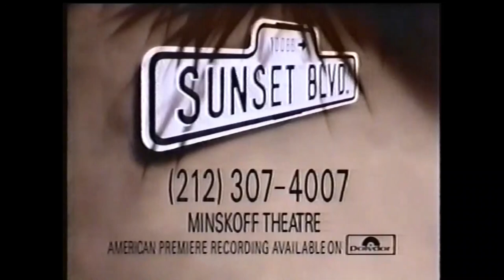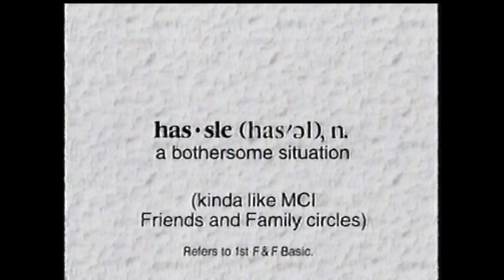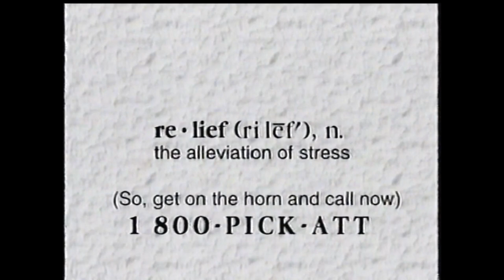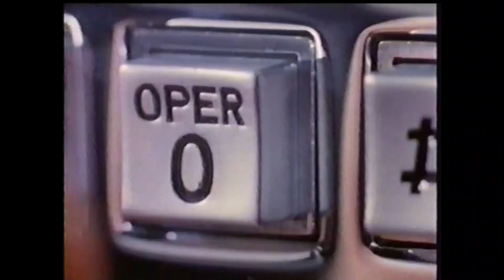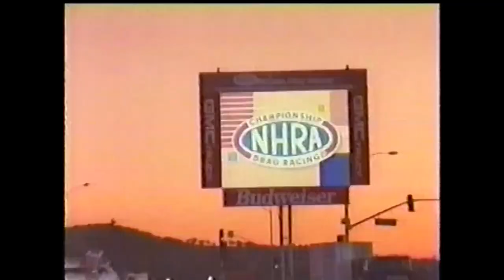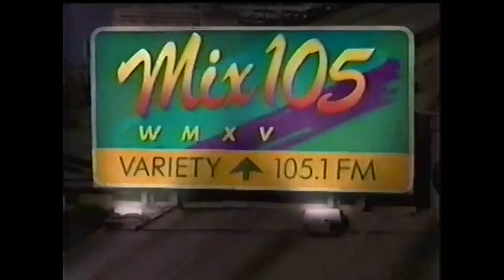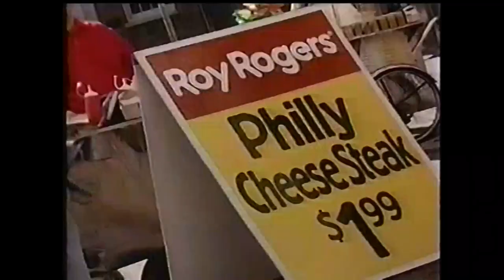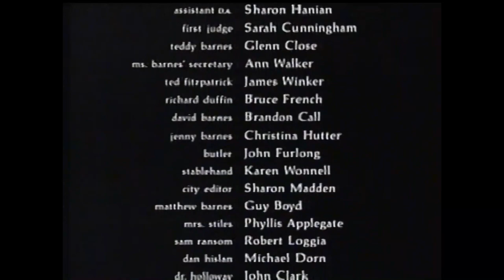UPN Commercials - May 14, 1995 (Part 1)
1. Marker promo
2. Dodge Stratus
3. Die Hard With a Vengeance trailer
4. Syms ad
5. Nationwide Warehouse
6. Baskin Robbins Incredibles
7. Tic Tac ad
8. Mix 105 WMXV
9. Sunset Blvd. on Broadway
10. UPN 9 Happy Mother’s Day bumper
11. Mets vs. Astros promo
12. Universal Studios Florida
13. Mopar Parts National
14. Toyota Summer Collection
15. Milk ad
16. AT&T True Savings
17. Star Trek Voyager promo
18. UPN Sunday promo
19. Bob’s Stores
20. Kaopectate
21. Bally’s Jack LaLane Fitness Center
22. Miss Saigon on Broadway
23. NYNEX ad
24. Wisk ad
25. Milk ads
26. News 9 Tonight promo
27. Pig Sty promo
28. Rickel Home Center
29. Cats on Broadway
30. Mopar Parts Nationals
31. Sizzler’s Steak & Seafood Symphony
32. Busch Gardens & Water Country USA Adventure
33. GE Profiler Dishwasher
34. Honda Accord
35. Mix 105 WMXV
36. UPN 9 Happy Mother’s Day bumper
37. Legend promo
38. Amoco Ultimate
39. Pontiac Bonneville
40. Baskin Robbins Incredibles
41. Nationwide Warehouse
42. Sunjet
43. GNC ad
44. Milk ad
45. A+ for Kids PSA
46. Star Trek Voyager promo
47. Domino’s Ultimate Deep Dish Pizza
48. Dodge Neon
49. Mopar Parts Nationals
50. Sunset Blvd. on Broadway
51. Batman Forever Stunt Show at Six Flags Great Adventure
52. Hair Club for Men
53. GNC ads
54. Mets vs. Astros promo
55. UPN Sunday promo
56. Roy Rogers Philly Cheesesteak
57. Herman’s ad
58. Cats on Broadway
59. Toyota Summer Collection
60. ACI ad
61. GNC ad
62. Tic Tac ad
63. News 9 Tonight promo
64. Jagged Edge closing credits